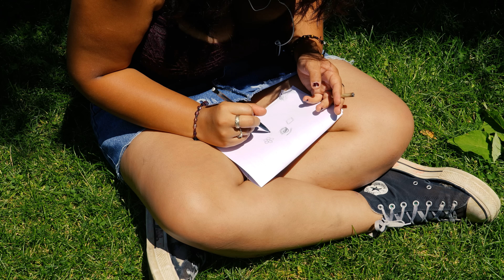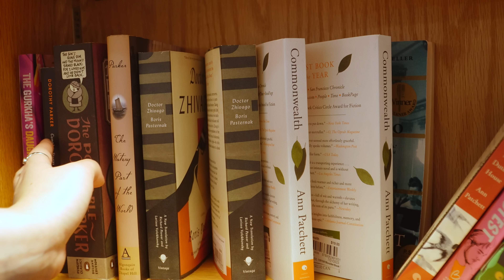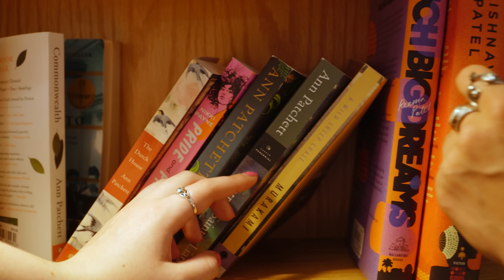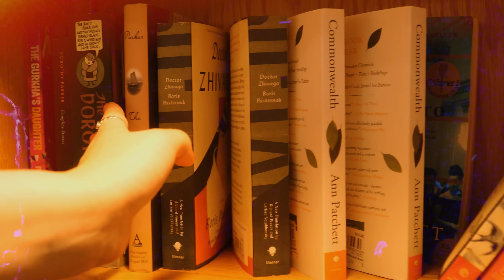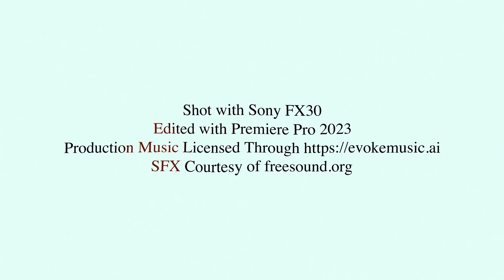Spirit Girls - a WLW Short Film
Ever felt like your life was on repeat?
Ivy and August were always meant to be but never be. One gets in the way, then another comes around. Watch Ivy and August try to escape the force that pulls them apart.
“Spirit Girls” explores the idea of soulmates who are never meant to be. It follows Ivy, a young woman who finds herself drawn to different people at different times but always comes back to August. No matter who Ivy is with, August is always present in her thoughts, we hear this through her memories. We wanted to capture the complexities of growing up as a queer woman and the relationships that women have throughout their lives.

STARRING
Zoe Ricke as Ivy
Izzy Kauffman as August
Abby Arnold as Sylvie
Isa Angulo as Mabel

Shot with Sony FX30
Edited with Premiere Pro 2023